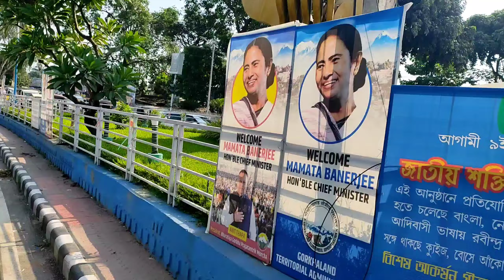How To Go Siliguri To Darjeeling || Way Of SiliguriToDarjeeling